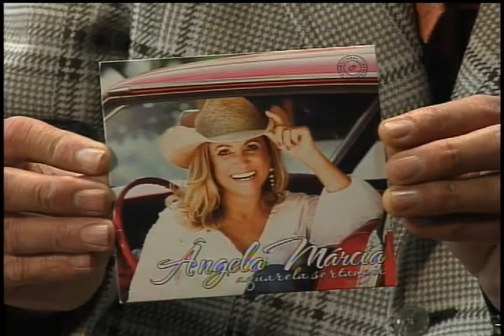JORNAL SERTANEJO NA TV PGM 08 BL 02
Neste bloco, entrevista com Batista Alencar, assessor do cantor Sérgio Reis. A seguir, Angela Marcia canta "Minha estrela perdida", "De igual pra igual" e "Rumo à Goiânia".